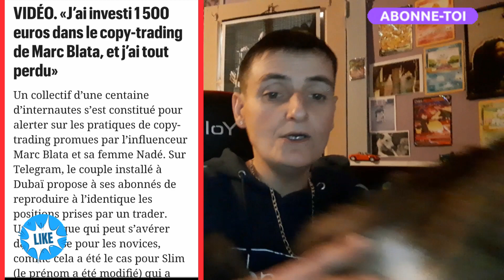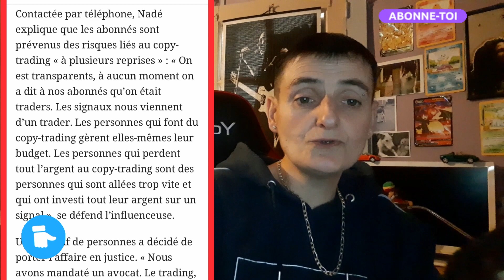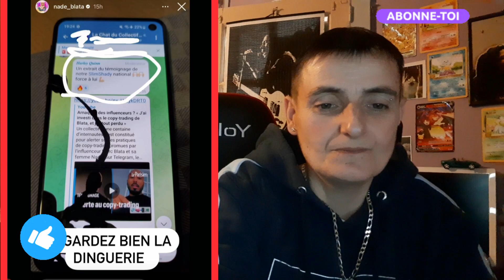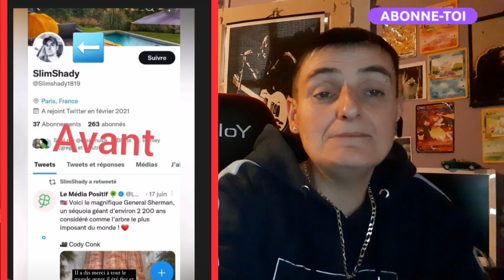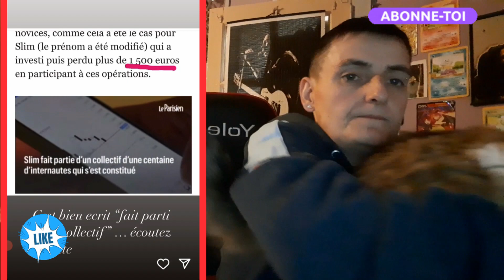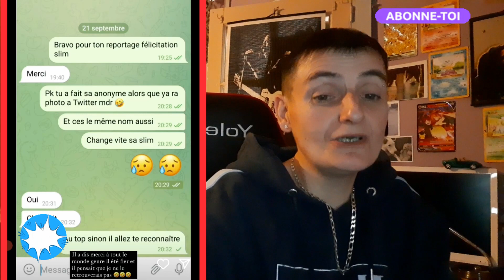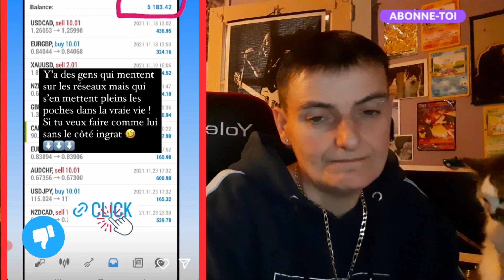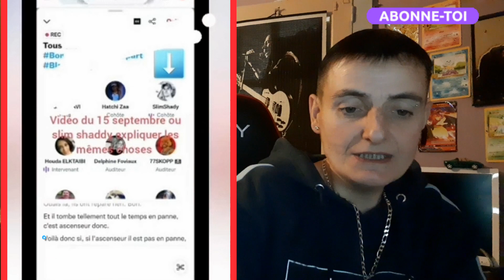Témoignage d'une vict*me au copy-traiding du couple Blata.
Marc et Nadé Blata continuent à nier leur arnaque au copy-traiding.

Il y a quelques jours, Le Parisien a fait un article sur les dér*ves du copy-traiding, plusieurs vict*mes ont portés plainte contre le couple Blata. Une vict*me témoigne avoir tout perdu dans leur copy-traiding, il a perdu 1500€, il commençait à gagné jusqu'au jour où il a toute perdue sa mise. Le couple s'en défend et retourne tout contre la vict*me, qu'il serait un menteur car il aurait gagné 5183€, cette somme à bien été gagné mais c'était pendant la demo et réellement. Le couple veut porté plainte contre diff*mation, la vict*me a transmis des preuves au parisien et devrait les poster sur son Twitter. Affaire à suivre.

Je ne confirme rien et je n'incite aucune ha*ne ni vi*lence verbale dans mes vidéos envers autrui 😀

Merci à tous d'être passés par ma chaîne ❣️

Bisous à tout le monde 😙😚😘